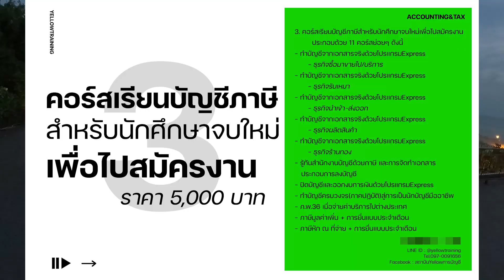ทางออกของเด็กบัญชีจบใหม่ยุคโควิด